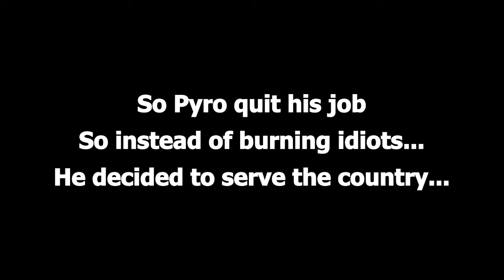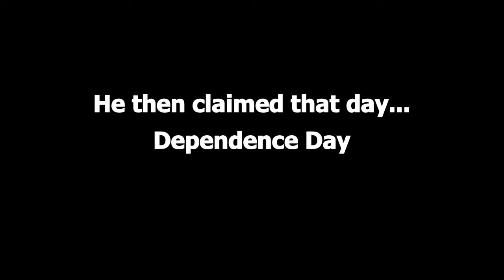The Soldier They Told You To Worry About - #2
Pyro quit his job to become a Soldier to serve the country

֍ CHECK ME OUT ON THESE ITEMS! ֍